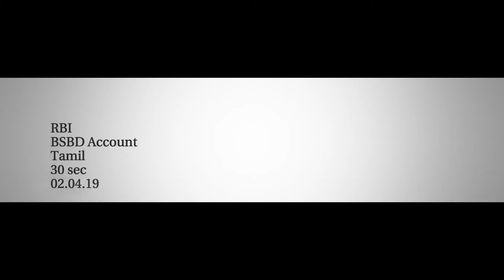REVISED RBI BSBD ACCOUNT - TAMIL